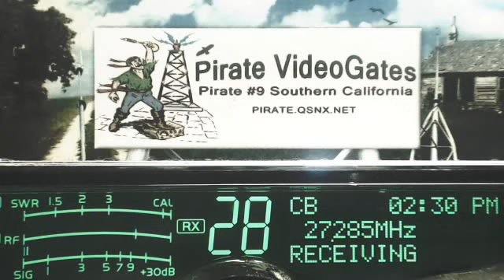0200pm 0230pm PST, RAW, Day off but still Listening, Tue 12 15 15